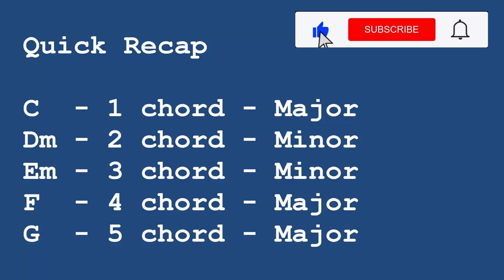One SIMPLE Song Will Teach You PAIN FREE Music Theory (Original)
Music theory is difficult for many guitarists – both learning it and remembering it. I believe the best way is to learn it using something you already know. For example, Bob Dylan’s “Like a Rolling Stone”. No, you won’t get all of music theory here. That would be impossible. BUT, this song is tailor made to get you to remember the usual major scale harmony. Another great song to do this with is Bill Withers’ “Lean on Me”.